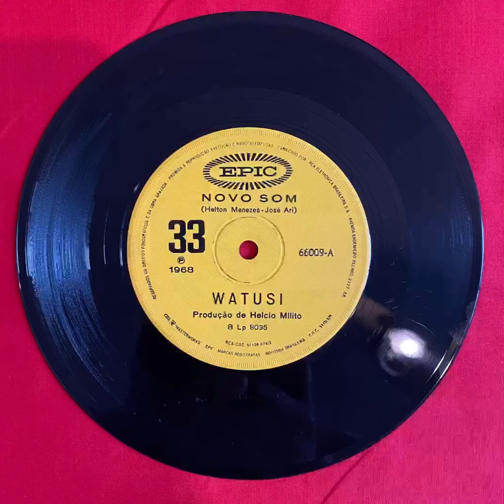WATUSI- Novo som